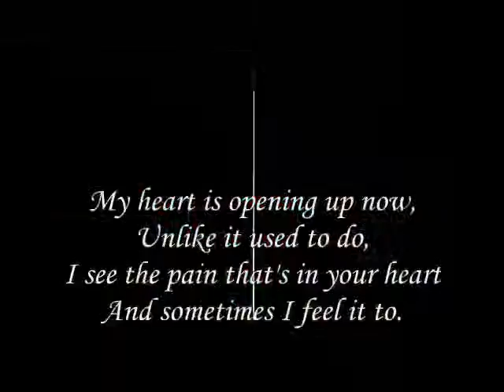My heart is opening up now,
do.
do so
Money is an excellent servant, but the host
very bad.